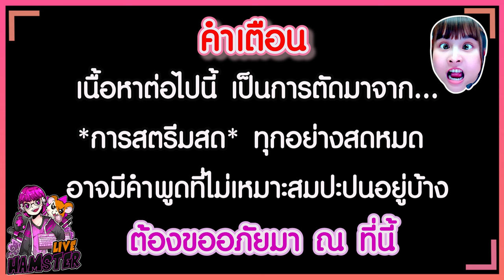ROV : เบิ้ม กับ เจ๊ ใครปั่นกว่ากัน -0-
ROV : เจ๊ปั่น นั่นชื่อ หรือฉายานะ
ไลฟ์สตรีมสดทุกวันที่ @แฟนเพจ Hamster Live